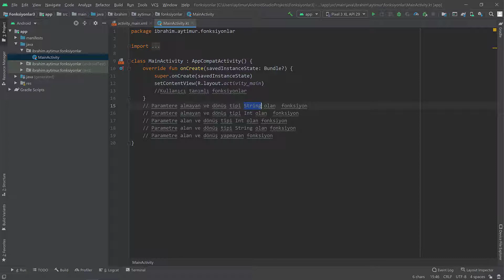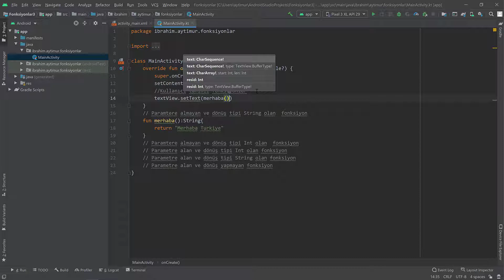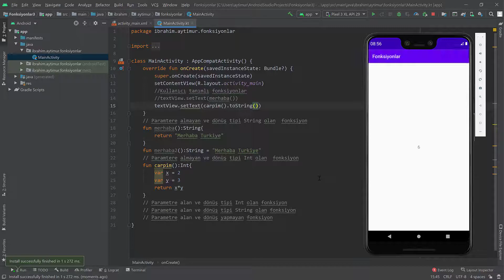Kotlin Kullanıcı tanımlı fonksiyonlar part1